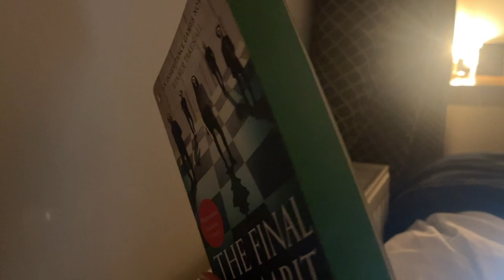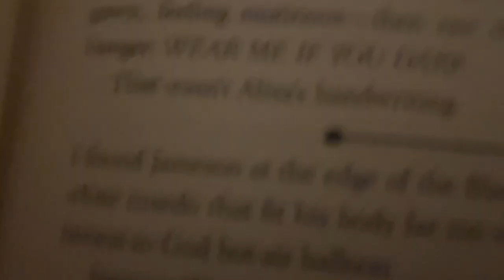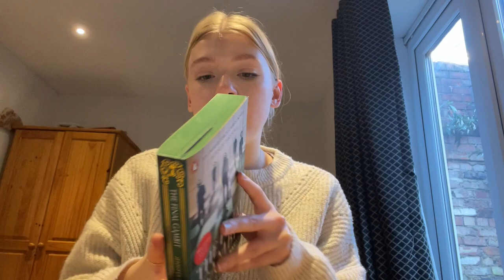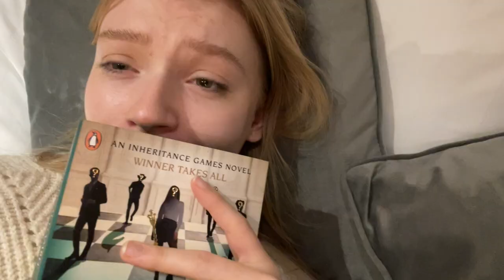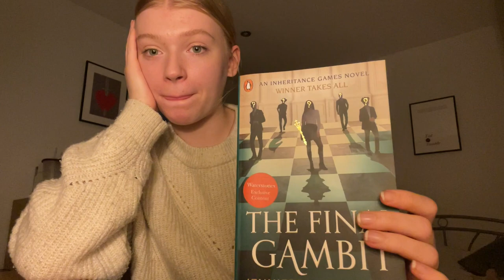did she choose jameson? the final gambit reading vlog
in the words of miss swift 'it's been a long time coming'- it's here! I really hope you enjoyed the video! I'm actually distraught that this trilogy is over and that the third book just didn't hit the way I wanted it to :( you win some, you lose some- anyway, I'll see you all soon, thank you for being here x

if you want to send me your favourite book: amazon wishlist!

socials :)
follow me on goodreads! OR @libraryofdais